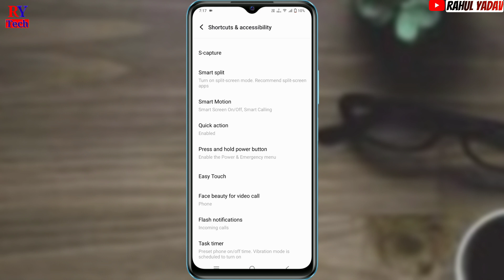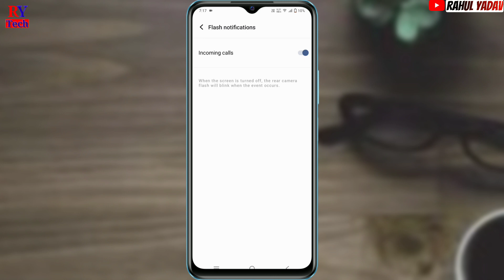Vivo y28 5g call flesh light setting | vivo y28 5g me call fleshlight setting kaise kare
your questions

Vivo y28 5g call flesh light setting
Vivo y28 5g me call fleshlight setting kaise kare
Vivo y28 5g incoming call fleshlight
vivo y28 5g massage fleshlight setting
Call fleshlight setting vivo y28 5g
Vivo y28 5g call setting
Vivo y28 incoming call fleshlight setting